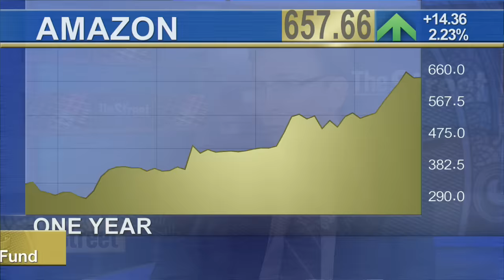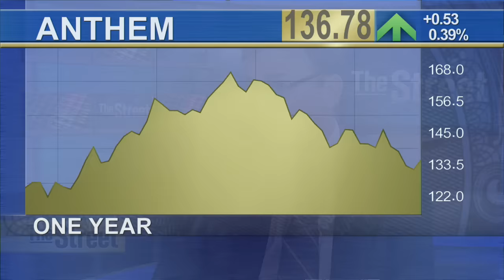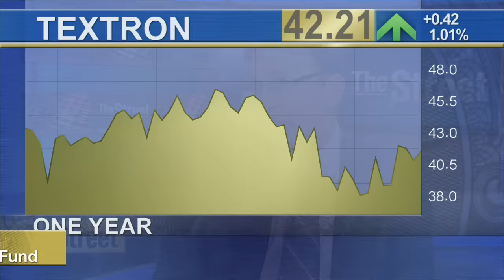Expect Growth From Amazon, Anthem & Alphabet Says T. Rowe Fund Manager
Tis the season for Amazon (AMZN) to shine as Cyber-Monday and the Christmas shopping season approach. Nevertheless, it’s the company’s cloud computing division - not its massive retail operation - that makes the stock so attractive, said Robert Sharps, portfolio manager for the T. Rowe Price Large Cap Growth Fund (TRLGX). 'We think Amazon Web Services will do about $8 billion in revenue this year and it was growing in the most recent quarter well north of 50% with 20% margins,' said Sharps. 'It’s a huge market opportunity over time and we think they have a long lead on the competition.' Sharps added that he believes over the next few years that cloud computing business alone will be able to justify a value that approaches the current enterprise value of the entire company. Shares of Amazon have surged over 112% thus far in 2015. The T. Rowe Price Large Cap Growth Fund is up 8% year-to-date, according to fund-tracker Morningstar. The fund is currently outperforming 90% of its peers in Morningstar’s large growth category. Sharps is also bullish on Alphabet (GOOGL), which has seen its stock jump over 42% this year. He applauded the company’s plans to better disclose its extra-curricular activities like self-driving cars in the coming year in an effort to give Wall Street more clarity about the company’s operations.